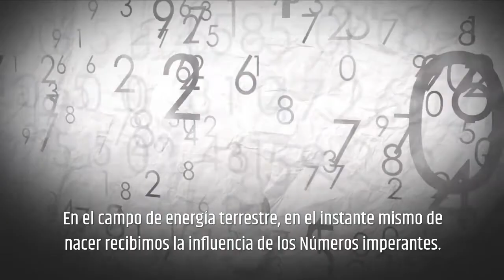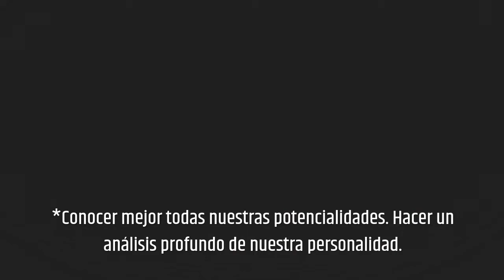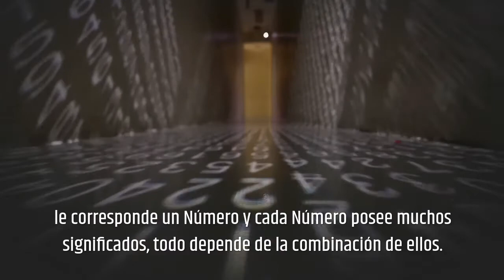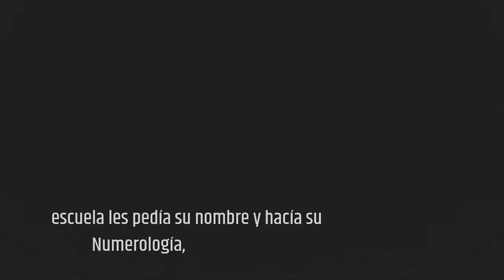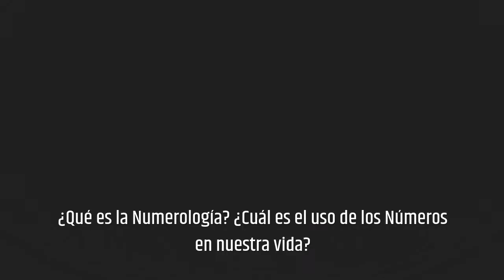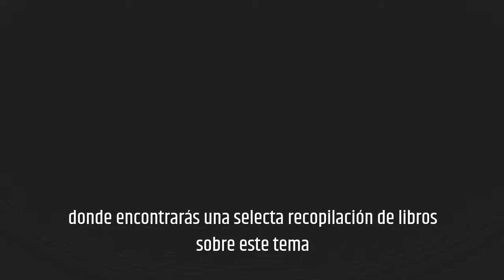Numerología - Consulta Libros 📚 sobre Numerología, GRATIS para TI🎁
𝐍𝐮𝐦𝐞𝐫𝐨𝐥𝐨𝐠𝐢́𝐚 - 𝐄𝐧 𝐞𝐬𝐭𝐚 𝐰𝐞𝐛 𝐡𝐞𝐦𝐨𝐬 𝐡𝐞𝐜𝐡𝐨 𝐥𝐚 𝐦𝐞𝐣𝐨𝐫 𝐫𝐞𝐜𝐨𝐩𝐢𝐥𝐚𝐜𝐢𝐨́𝐧 𝐝𝐞 𝐥𝐢𝐛𝐫𝐨𝐬📚 𝐬𝐨𝐛𝐫𝐞 𝐞𝐥 𝐭𝐞𝐦𝐚 ❞𝐍𝐮𝐦𝐞𝐫𝐨𝐥𝐨𝐠𝐢́𝐚❞ 𝐪𝐮𝐞 𝐞𝐱𝐢𝐬𝐭𝐞 . 𝐂𝐨𝐧𝐬𝐮́𝐥𝐭𝐚𝐥𝐨𝐬 𝐆𝐫𝐚𝐭𝐢𝐬🎁. 𝐀𝐪𝐮𝐢́

La Numerología es la ciencia o disciplina que se basa en la existencia y trascendencia de los números.

A través de ella, la persona puede llegar a conocer detalles de sí misma tales como: personalidad (virtudes y defectos), cómo se muestra a los demás, qué valores ha heredado de sus padres, qué viene a desarrollar o aprender en esta vida y muchas más.

A través de ella, también es posible averiguar qué le depara el futuro o que cosas serán más importantes durante éste o aquel periodo de su vida. No daremos aquí un curso sobre ello, pero sí te daremos algunos datos básicos para que sepas algunas cosas más acerca de ti.

Números Imperantes

Podemos determinar que la Numerología nos ayuda entre otras cosas a:

*Conocer mejor todas nuestras potencialidades. Hacer un análisis profundo de nuestra personalidad.

* Nos ayuda a trabajar con aspectos negativos que afecten nuestras relaciones.

* Poder visualizar nuestra vocación y profesión.

* Acentuar las cualidades positivas naturales.

* Comprender mejor nuestra misión.

* Conocer aspectos de vidas pasadas.

* Elegir un nombre adecuado a los nuevos integrantes de la familia.

* Conocer más a los individuos que deseen entrar en una empresa (Herramienta de recursos humanos).

* Conocer vibracional del año en curso para actuar de acuerdo a sus vibraciones.

* Ayudar a ver con más claridad el panorama general de las diferentes etapas de vida.

* Alcanzar un pleno desarrollo del potencial que cada uno tiene para poder vivir de forma equilibrada en todos los planos de nuestra vida.

Pitágoras y el Origen de la Numerología

La Numerología está considerada como una ciencia oculta porque está codificada.

Habla de 6 elementos básicos: Karma, día, año, mente, reacción y síntesis. A cada uno de estos
elementos le corresponde un Número y cada Número posee muchos significados, todo depende de la combinación de ellos.

Todo el significado depende del lugar en donde estén colocados los Números en nuestra fecha de
nacimiento, en nuestro nombre y apellidos.

La música era también entre ellos sumamente importante ya que para Pitágoras era el símbolo de la armonía del cosmos y un medio para conseguir el equilibrio interno.

Cuatro eran los principios esenciales para Pitágoras y sus seguidores:

El alma es inmortal.

Las almas cambian de lugar pasando de una vida a otra.

Todo lo que ha sucedido retorna en ciertos ciclos, no sucede nada realmente nuevo.

Hay que considerar a todos los seres animados emparentados entre sí.
Cabalístico por naturaleza, ya que no podemos saber con exactitud si primero estudió la cábala o la Numerología, pero están tan relacionadas entre sí que es maravilloso poder descubrir sus semejanzas.

Herramienta de Evolución

La Numerología no es predictiva, ni trata de adivinar el futuro del individuo, la Numerología es una herramienta para descubrir nuestras potencialidades y desarrollarlas para nuestro crecimiento y evolución.

La Numerología es una ciencia que clarifica nuestro entendimiento al revelarnos partes de nuestra personalidad que quizás no hemos descubierto, o encontrar toda esa gama de retos y obstáculos que tenemos que enfrentar para nuestro desarrollo.

¿Qué es la Numerología? ¿Cuál es el uso de los Números en nuestra vida? ¿Cómo puede servir la Numerología en mi desarrollo evolutivo? ¿Qué es la Kabbalah o Cabalá?¿Tiene alguna relación la Numerología y la Cabalá? ¿Qué beneficios trae el estudio de la Cabalá?

Estas y muchas otras preguntas podrás descubrirlas en este tema, ya que no sólo te proporcionará datos interesantes y parte del curso de Numerología también podrás tener mayores herramientas para tu crecimiento y evolución espiritual, así como algunas reflexiones, frases, meditaciones y textos relacionados, creando una combinación entre letras y Números, una mezcla maravillosa que te llevará a descubrir todo un mundo interior.

Encontrarás textos, reflexiones, pensamientos que se han escrito a lo largo del camino para tener una vida más equilibrada y en consecuencia de mayor abundancia en todos los sentidos.

Podrás conocer algunas fórmulas para realizar tu Numerología o poder realizar otras Numerologías con un método sencillo y práctico.